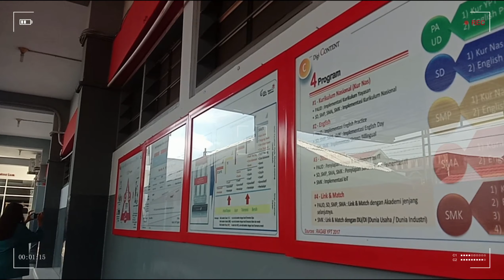Lingkungan Sekolah SMK Shandy Putra 2 Medan